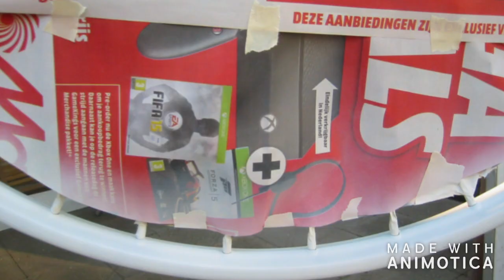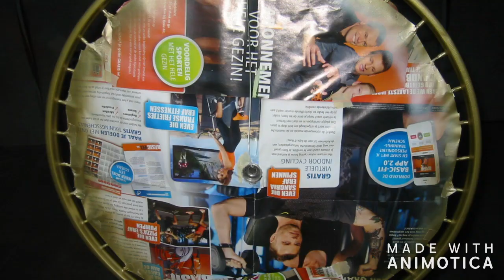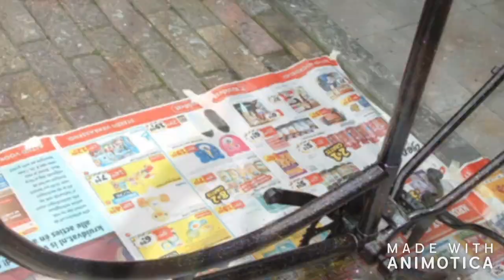Old bike makeover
I am Hakim and I like to work out my fantasy. And to share my creations with others. Would you like to see more?